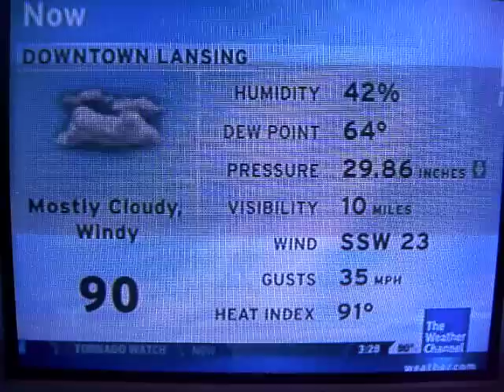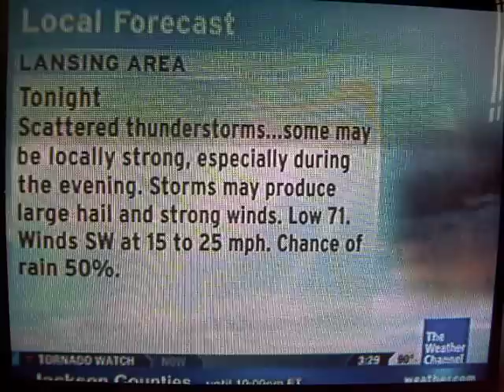Local Forecast- 6/06/08 15:28 EDT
Features a Tornado Watch, and severe weather off to the west. Song is "Brave New World" by the Rippingtons.